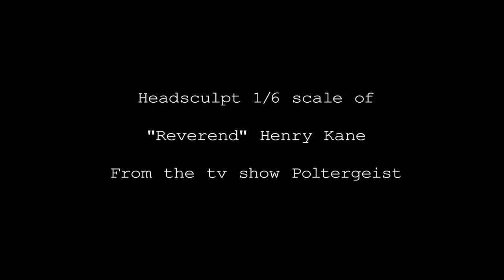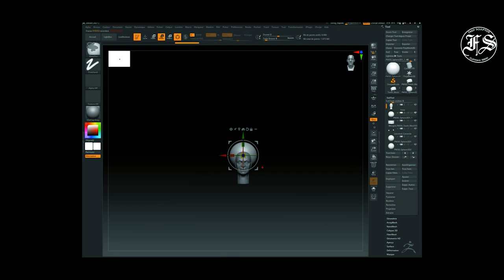Sculpting ,printing and Painting Headsculpt 1/6 of Reverend Henry Kane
Sculpting in Zbrush and Painting Headsculpt 1/6  Poltergeist Reverend Henry Kane